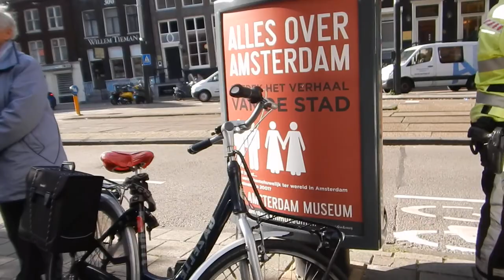мото-м на сьемки знаменитости в Амстердаме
путешествие это жизнь Голландия